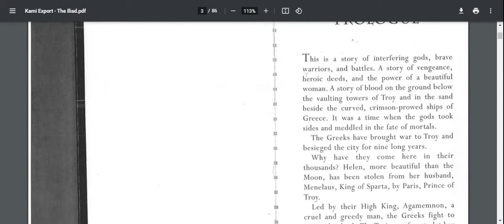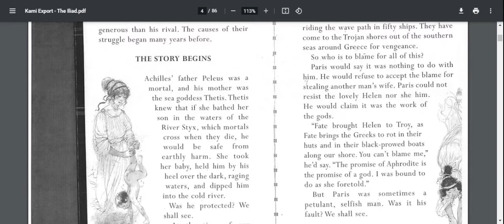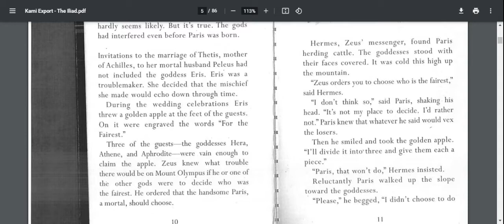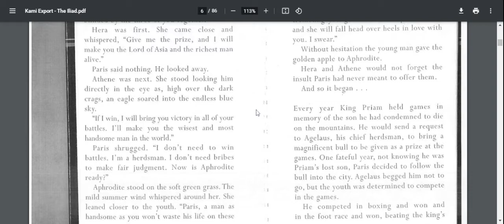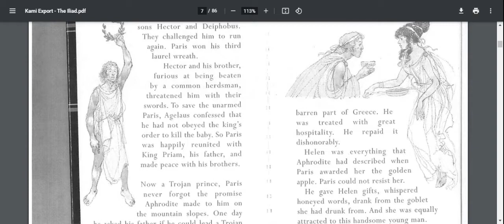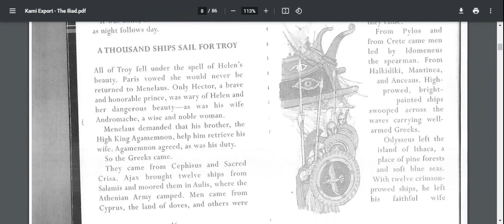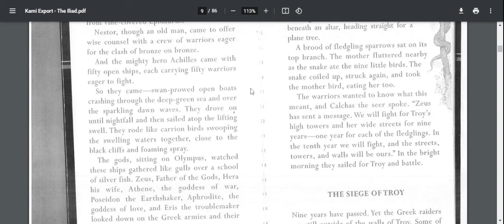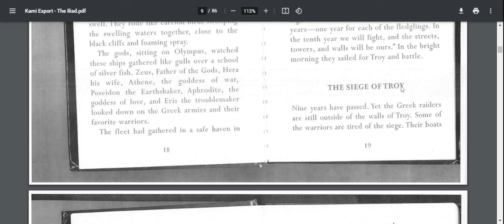Iliad--Prologue and Agememnon's Anger , Kingfisher Epic by Nick McCarty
The Iliad is read aloud by Brenda Fuller for Chaos in the Class from the version The Iliad retold by Nick McCarty.  The read aloud contains the Prologue through page 19 of Agememnon's Anger.